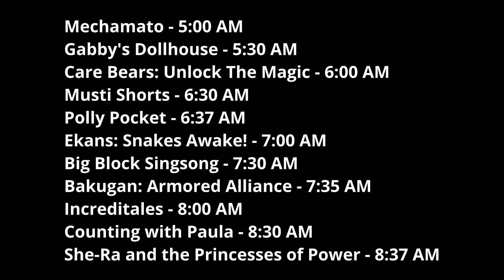Kapamilya Channel Just Love Kids New Schedule (February 2023)